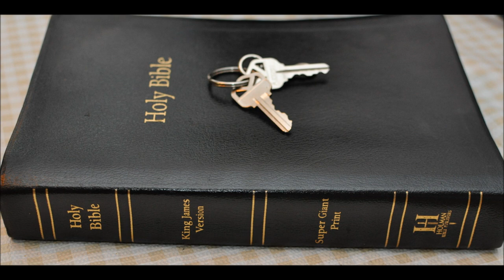Angels 11 David numbers Israel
2 Samuel Chapter 24:1 And again the anger of the LORD was kindled against Israel, and he moved David against them to say, Go, number Israel and Judah.
2 For the king said to Joab the captain of the host, which was with him, Go now through all the tribes of Israel, from Dan even to Beersheba, and number ye the people, that I may know the number of the people. (think the US census)

3 And Joab said unto the king, Now the LORD thy God add unto the people, how many soever they be, an hundredfold, and that the eyes of my lord the king may see it: but why doth my lord the king delight in this thing?

4 Notwithstanding the king's word prevailed against Joab, and against the captains of the host. And Joab and the captains of the host went out from the presence of the king, to number the people of Israel.

5 And they passed over Jordan, and pitched in Aroer, on the right side of the city that lieth in the midst of the river of Gad, and toward Jazer:

6 Then they came to Gilead, and to the land of Tahtimhodshi; and they came to Danjaan, and about to Zidon,

7 And came to the strong hold of Tyre, and to all the cities of the Hivites, and of the Canaanites: and they went out to the south of Judah, even to Beersheba.

8 So when they had gone through all the land, they came to Jerusalem at the end of nine months and twenty days.

9 And Joab gave up the sum of the number of the people unto the king: and there were in Israel eight hundred thousand valiant men that drew the sword; and the men of Judah were five hundred thousand men.

10 And David's heart smote him after that he had numbered the people. And David said unto the LORD, I have sinned greatly in that I have done: and now, I beseech thee, O LORD, take away the iniquity of thy servant; for I have done very foolishly.